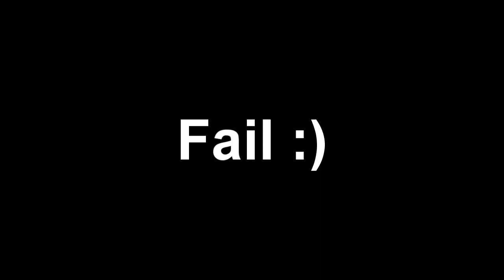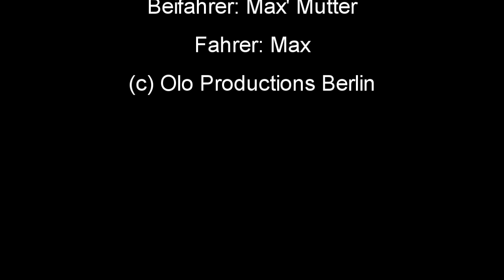Max @ Autofahren [HD]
Max, der kleine Failer, beim Autofahren.